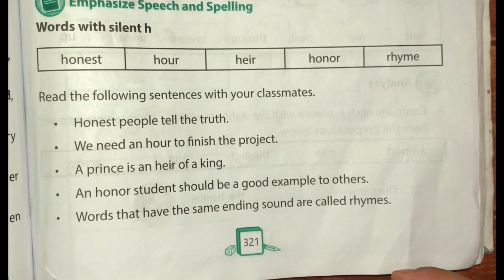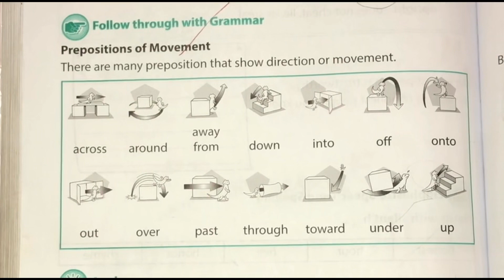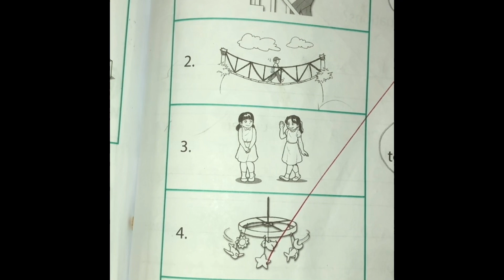Learning English for Grade 1 Lesson 27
Preposition of Movements